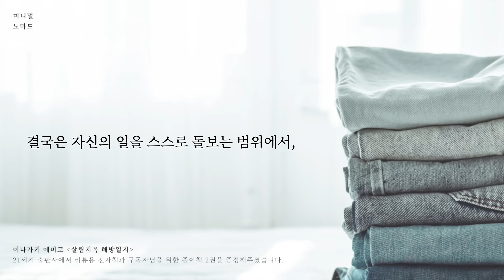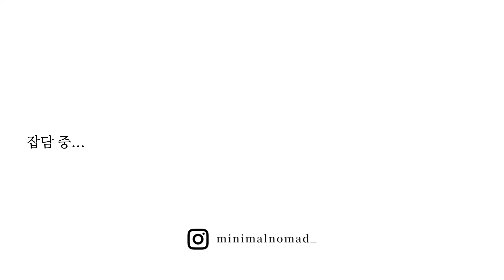📖 모두 버려도 된다: 집안일에 인생을 다 쓰기 전에 시작하는 미니멀라이프 | 마음챙김 책추천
간소한 살림은 사실 궁극의 노후대책이기도 하다.
0:00 시작
11:29 잡담